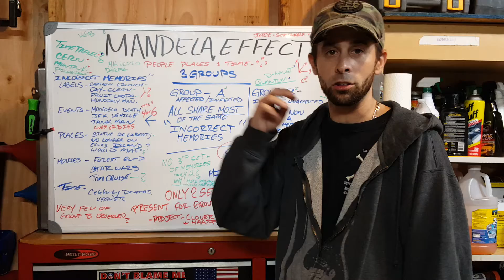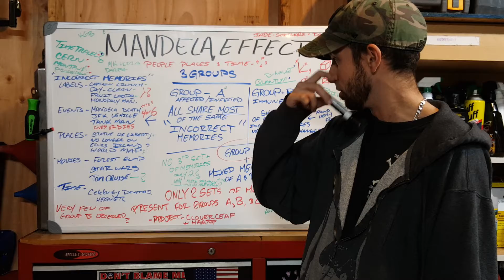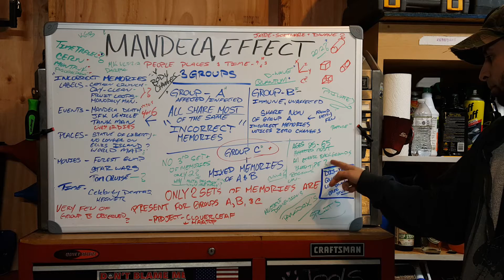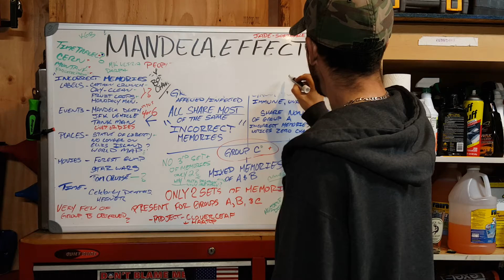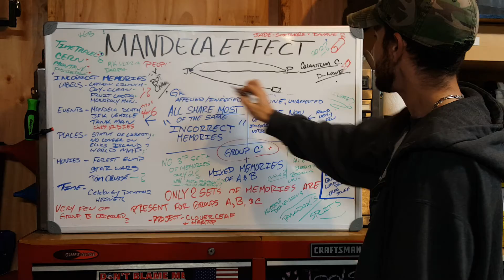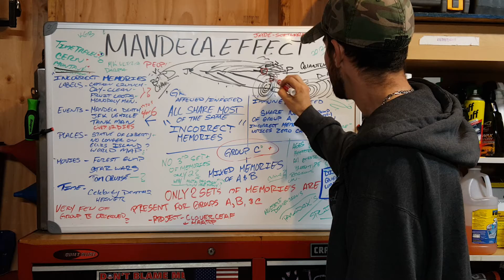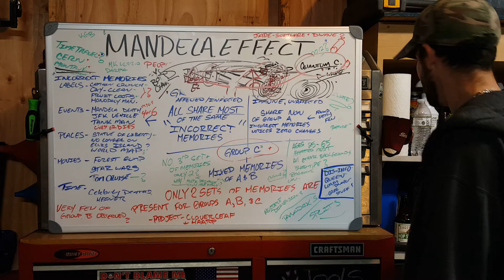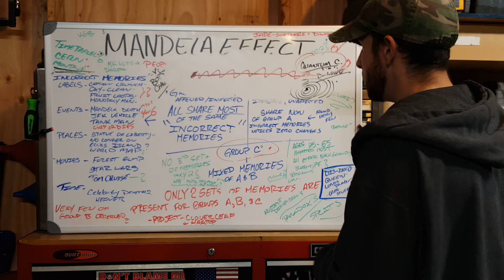Time Travel and Quantum Computer Mandela Effect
Time Travel Quantum Computer D wave Mandela Effect Research part 1